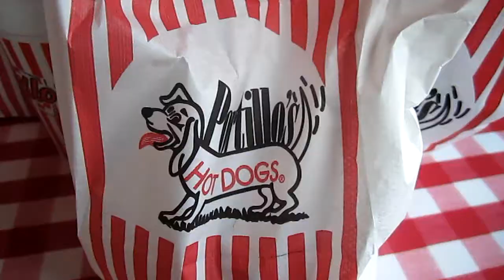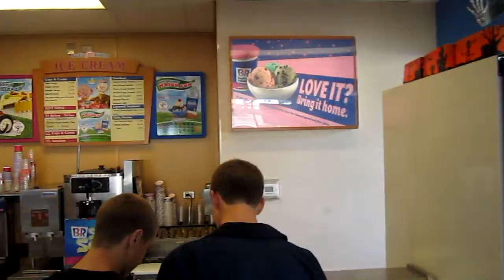2010-10-23 Parenting for the Record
Bill helps out with life questions from sons Alex and Eric, and their friend, Tim.